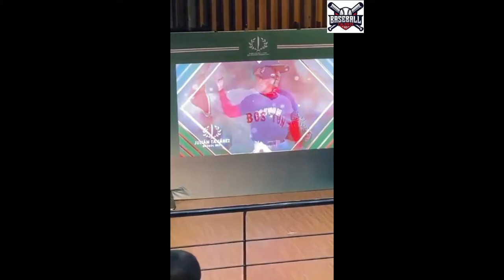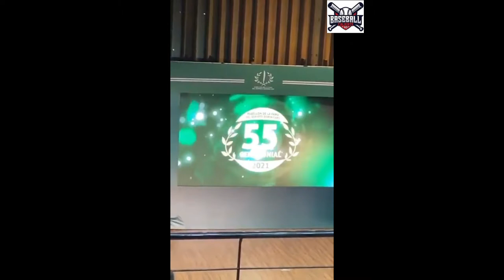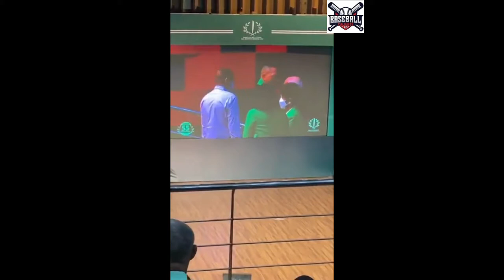IMPRESIONANTE JULIAN TAVAREZ EXALTADO AL PABELLON DE LA FAMA DEL DEPORTE DOMINICANO!! LA CEREMONIA.